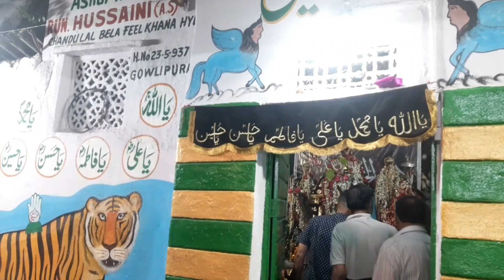Ashoorkhana e Run Hussaini Chandu Lal Bela Feel Khana, Gowlipura Lal Darwaza.